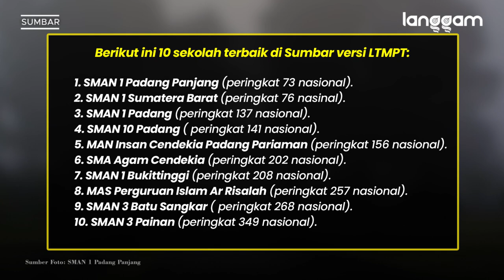2 Sekolah di Sumbar Masuk Daftar SMA Terbaik Nasional, Mana Saja?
Dua SMA di Sumatra Barat (Sumbar) masuk daftar sekolah terbaik nasional. Walaupun tidak 10 besar, namun dua sekolah negeri ini masuk jajaran 100 sekolah terbaik tingkat nasional.